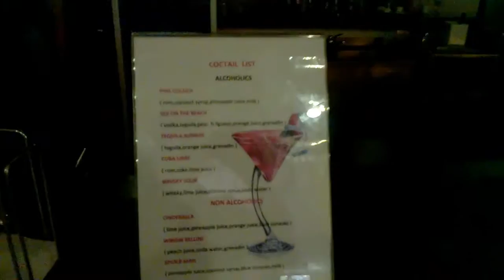Sural Resort 5* (Side), Turkey, Турция, 21.06.2015 - Lobby & Tunnel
Sural Resort 5* (Side), Turkey, Турция - Lobby & Tunnel – 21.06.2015